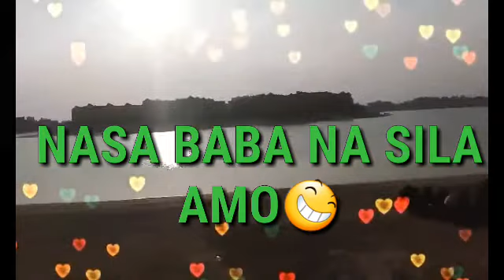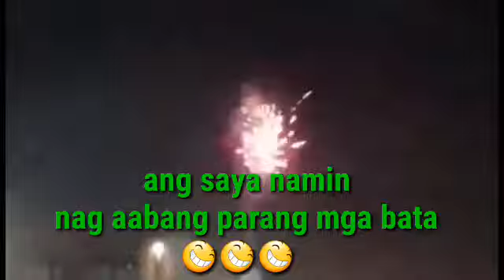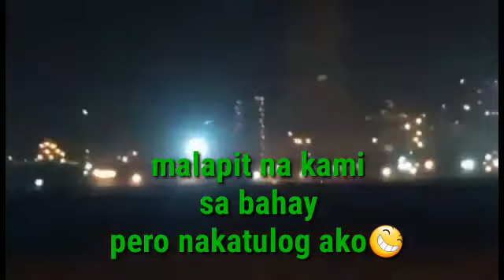KAKAIBANG DAGAT SA KUWAIT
Hello everyone (aloha😊) i just share this moments,bonding kasama amo sa tabing dagat kakaibang part ng dagat dito sa kuwait napagitnaan ng mga building😊.

MAY ALLAH GUIDE AND BLESS US ALL